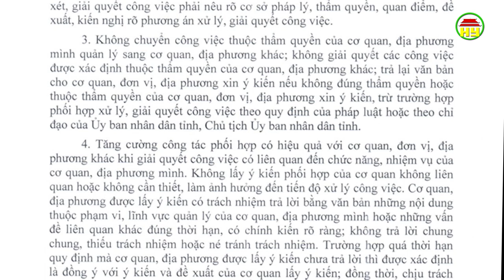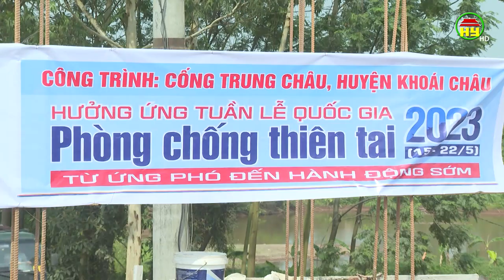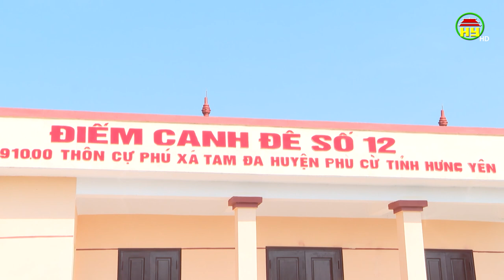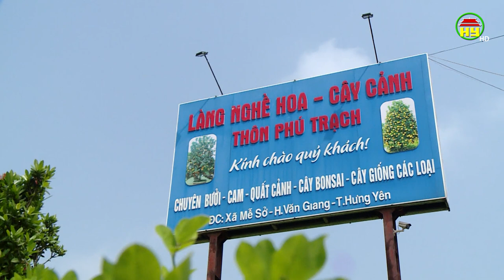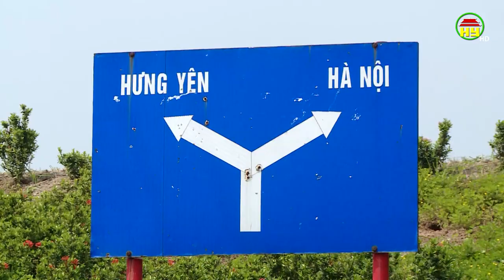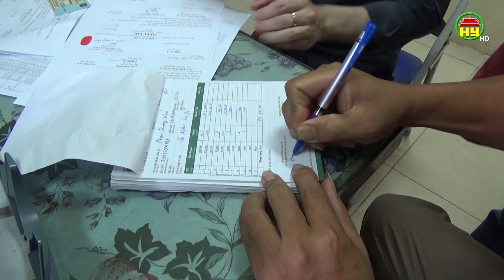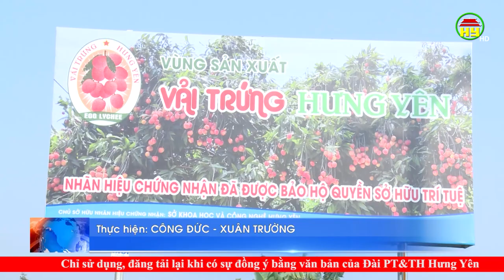Thời sự Hưng Yên thứ 2 ngày 22/05/2023